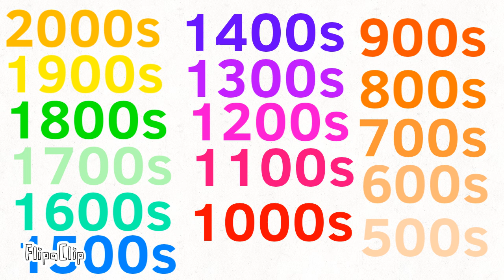all of the years color stuff